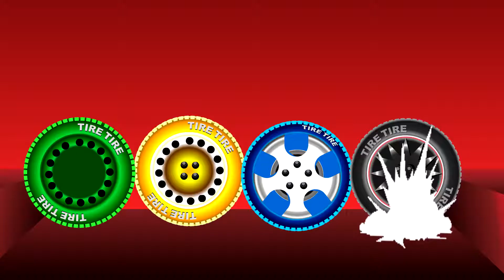McQueen gets birthday wheels!! w Bad Kid and Frozen Elsa Learn Colors Nursery Rhymes Songs for Kids